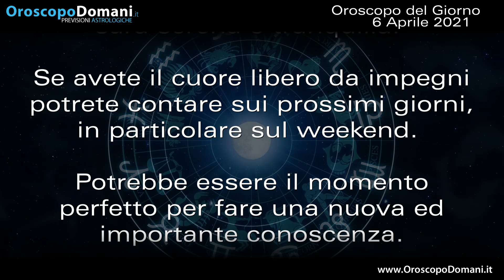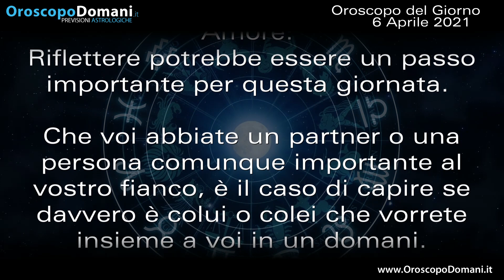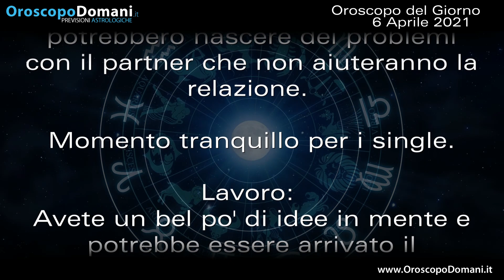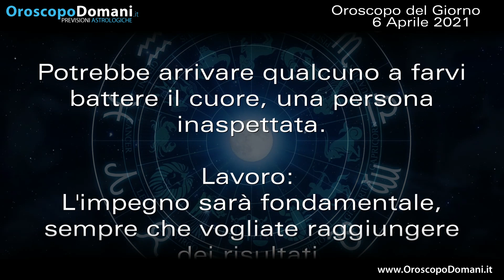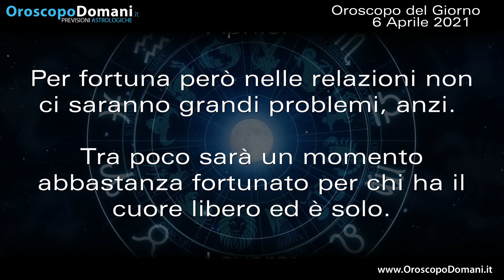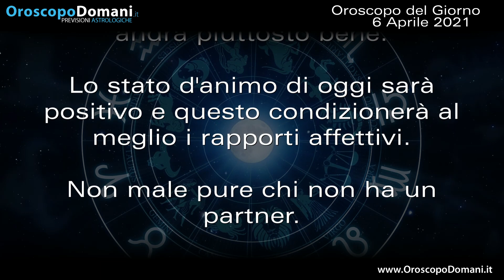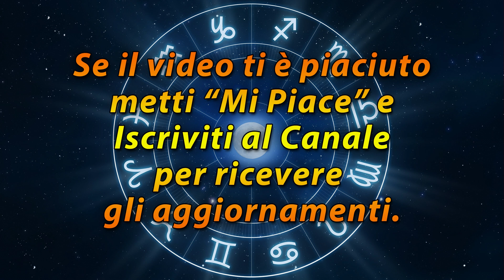Oroscopo del Giorno Martedì 6 Aprile 2021!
Gemelli con i sentimenti oggi andrà davvero tutto bene e forse non potrebbe andare meglio di così. Leone avete un bel po' di idee in mente e potrebbe essere arrivato il momento giusto per lavorarci concretamente. Sagittario se siete impegnati in una relazione di coppia sarà una giornata in cui darete tante attenzioni a chi amate. Ecco le previsioni dell'Oroscopo del Giorno Martedì 6 Aprile 2021!